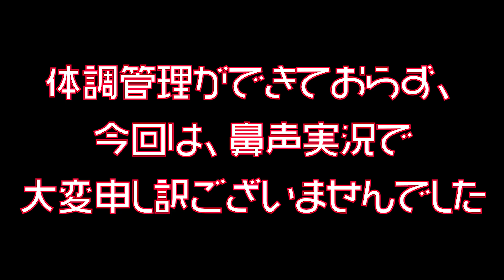【デッドバイデイライト】リージョンを、メタるなら〇〇〇〇〇！【DBD実況】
ストライク！ストライク！ストライク！
バッター！（リージョン）アウト！

鼻声実況でごめんなさい。
ホントはレベッカのフレンズの替え歌で
デトバイあるあるを歌おうと思ってたんですが、
喉も痛くてオワコンでした。

◆実況動画　毎日更新中！
通知ボタンを押して、更新をお見逃しなく！

◆告知等はこちらで行ってます！@yokogao8

◆使用パーク

-血の追跡者-（Lv1）
生存者の血痕を発見しやすくなり、血痕が残る時間が2秒増える

-死恐怖症- (Lv1)
生存者を負傷・這いずり状態・フックに吊るすと効果発動
負傷状態を完治・退場するまで全生存者の修理/解体/治療速度が低下する
条件に当てはまる生存者が増えれば効果が上乗せされる
1人：4%　2人：7%　3人：10%　4人：13%

-呪術:破滅- (Lv2)
トーテムの1つに呪いが付与される
3人の生存者に発電機の修理に以下のペナルティを与える
Goodチェックの場合は、発電機のゲージを5%減少する
Greatチェック時の発電機のゲージ加速を無くす
ただし、この効果は付与された呪いのトーテムがある間持続する

-観察&虐待- (Lv2)
生存者を追跡している時、心音範囲が7m増加する
生存者を追跡していない時、心音範囲を7m減少させる。
更に視野が広くなり、LVが上がる事に効果が大きくなる
ただし、他視野効果とは重複しない

◆使用アドオン

-フランクのミックステープ-
愚連の狂奔発動中に攻撃をするとき、
生存者の深手のタイマーに適用されるダメージ量がかなり増加する

-刺し傷の研究-
すべての生存者の深手のタイマーがかなり減少する

【使わせて頂いているBGM・効果音】

・魔王魂 様
・DOVA-SYNDROME 様
・MusMus 様
※動画によっては、使用してない場合もございます。